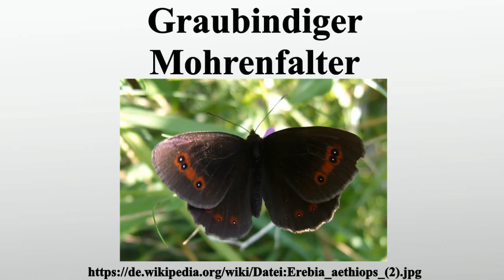Graubindiger Mohrenfalter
Vielen Dank für Ihre Unterstützung:

Der Graubindige Mohrenfalter , auch Waldteufel, Trockenrasenwald-Mohr, Wald-Mohrenfalter oder einfach nur Mohrenfalter genannt, ist ein Schmetterling aus der Familie der Edelfalter .Der Graubindige Mohrenfalter wurde vom BUND Nordrhein-Westfalen zum Schmetterling des Jahres 2003 gewählt.

Bild-Copyright-Informationen
Urheber Info: Philipp Weigell